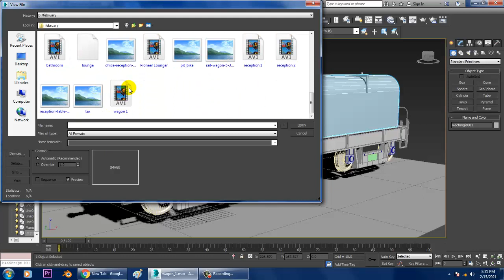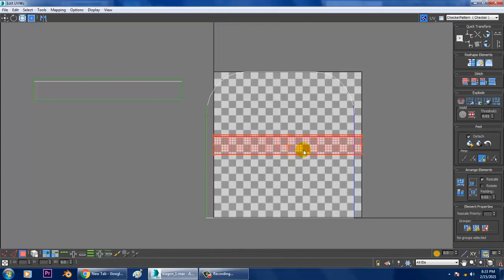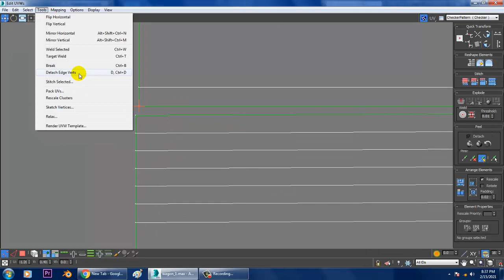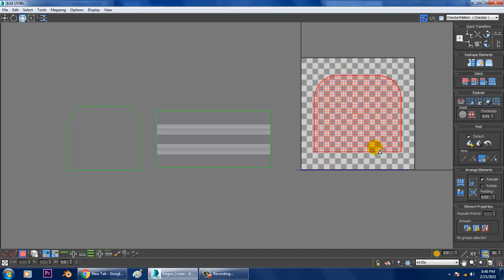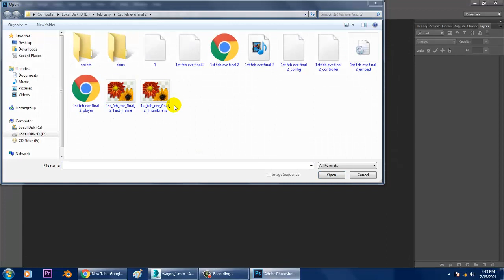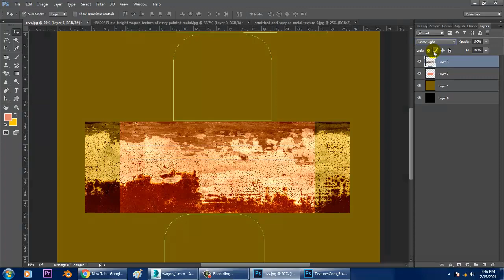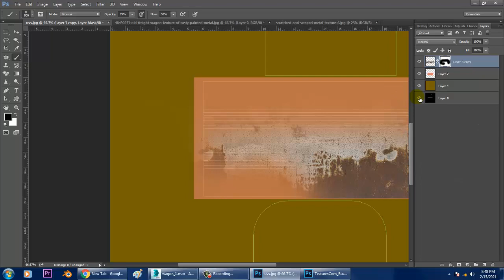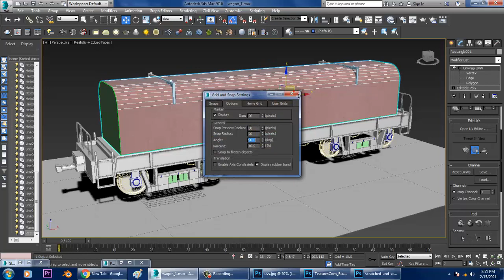3dsmax Tutorials, Tutorial on Modeling & Texturing a 3D Rail Wagon in 3dsmax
Tutorial on Modeling a 3D Rail Wagon in 3dsmax  ( Part 4)
Modeling with Reference
Texturing & Unwrapping
Texturing in photoshop